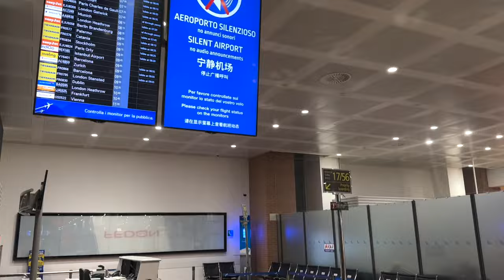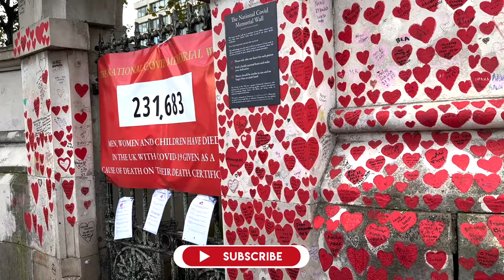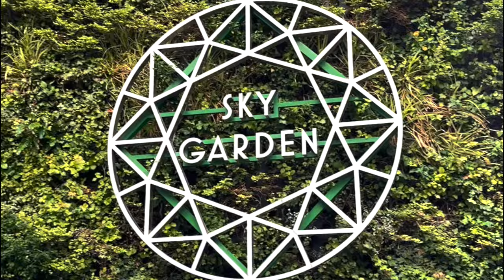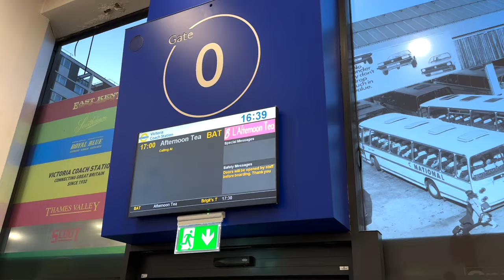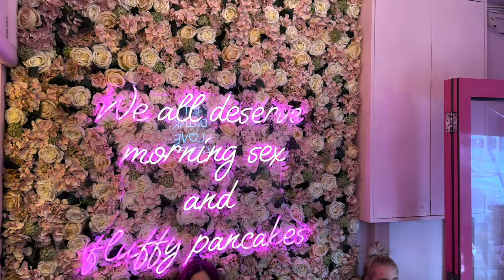LONDRA: COSA VEDERE IN 3 GIORNI | Itinerario insolito tra attività gratis e Harry Potter Studios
Che cosa visitare a Londra in un weekend?
Eccovi un tour insolito di 3 giorni con tante attività gratis da fare a Londra, ma anche esperienze uniche e locali particolari.

Visiteremo le attrazioni più iconiche, come Buckingham Palace e St James's Park, il quartiere di Westminster con il Big Ben e il London Eye, la cattedrale di St Paul, Piccadilly Circus, Harrods, Chinatown e il pazzo quartiere di Camden Town.

Da vere fan di Harry Potter scopriremo poi alcune location legate ai film e
visiteremo anche i Warner Bros Studio Tour per esplorare tutto il mondo magico di Harry Potter.

Inoltre faremo alcune attività particolari, come l'Afternoon Tea viaggiante sul Brigit's Bakery bus, e raggiungeremo il punto panoramico più bello di Londra: lo Sky Garden.

Non mancheranno infine localini particolari e super originali dove mangiare dolci, pancake e molto altro!

Scopri tutti gli itinerari completi sul BLOG Una Penna in Valigia

📲 Segui le mie avventure anche sui social!

🧳 STAI CERCANDO ATTIVITÀ DA PRENOTARE PER IL TUO PROSSIMO VIAGGIO?
Prenota qui la tua visita agli Harry Potter Studios
* Link Aff